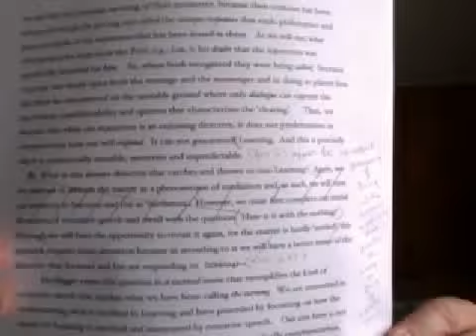Eduardo M. Duarte (Hofstra U) Being&Learning 2.0 PPM4 February 16, 2014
In this session, PPM4, I make some preliminary remarks offering some wider context for the project, as well as comments that link it to the most current writing I am doing, which, not coincidentally, continues to work out the concepts that propelled the project of 'Being and Learning.'  Specifically, there is an ongoing attempt to understand the relationship between Being and learning as an event happening in 'the open' or 'the clearing.'